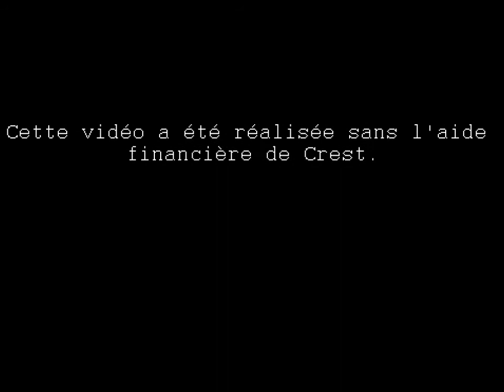Campagne de sensibilisation pré-Halloween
Le Royaume Saint-Joseph vous présente sa première capsule de sensibilisation pré-Halloween. Vos enfants seront fin prêts!